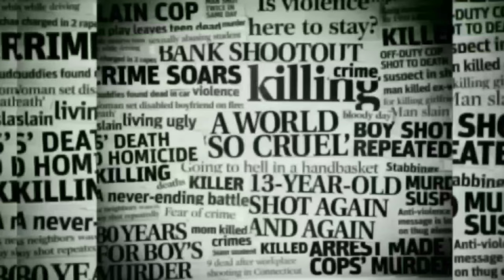Did puneeth rajkumar sir predicated his future?? we love u boss 😭😭